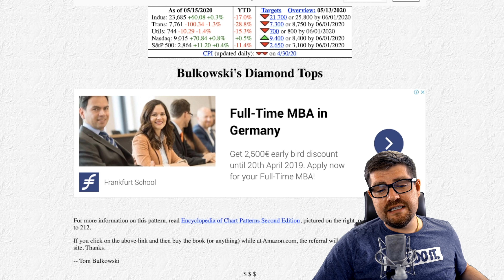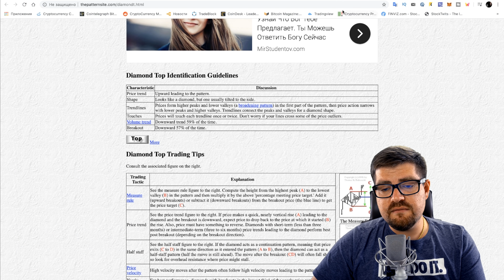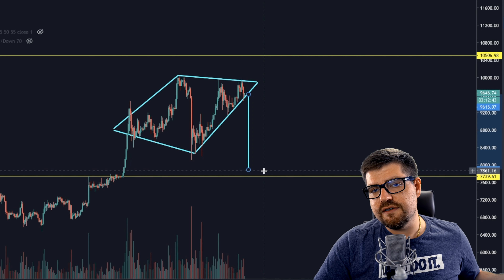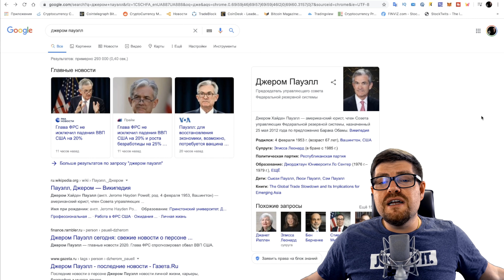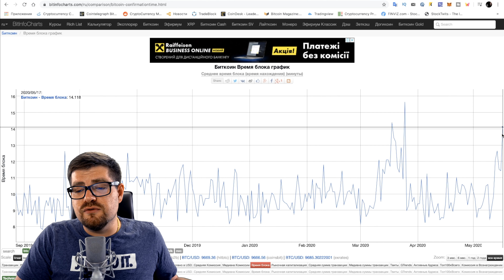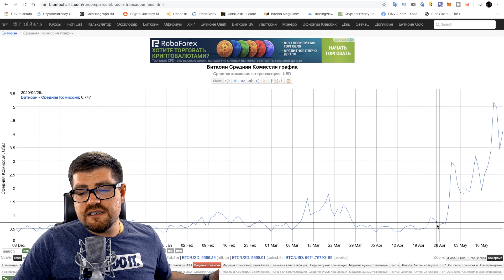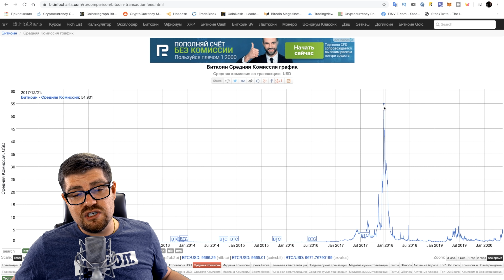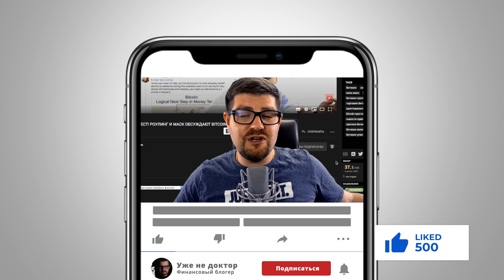СРОЧНО!!! БИТКОИН ГОТОВ К РАЗВОРОТУ - ПАТТЕРН БРИЛЛИАНТ!! ГИПЕРИНФЛЯЦИЯ ДОЛЛАРА БЛИЗКО!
БИТКОИН ГОТОВ К РАЗВОРОТУ - ПАТТЕРН БРИЛЛИАНТ!! ГИПЕРИНФЛЯЦИЯ ДОЛЛАРА БЛИЗКО!
Сегодня в выпуске:
⚪Биткоин обзор, биткоин прогноз! Разберем курс биткоина Биткоин разворот - паттерн бриллиант (diamond top) - 00:43
⚪Почему биткоин фундаментально силен и почему гиперинфляция доллара неизбежна  - 03:55
⚪Как изменились хешрейт, комиссии и доходность майнинга, после биткоин халвинга, возможна ли петля смерти  - 08:10